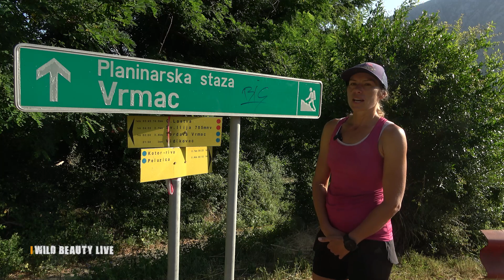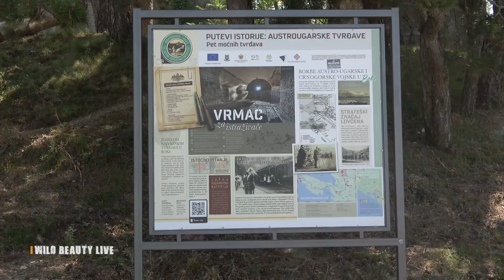WILD BEAUTY LIVE - DIVLJA LJEPOTA - VRMAC